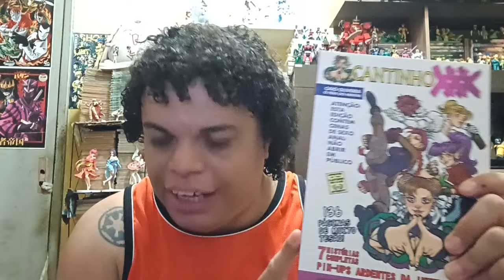FOFURA + MELANCOLIA = Gavadon (Ultraman 1966 e Blazar) - Canal Otaking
FOFURA + MELANCOLIA = Gavadon (Ultraman 1966 e Blazar)

Fofura e Melancolia, a combinação perfeita com Tokusatsum e isso tem uma nome : GAVADON !!! (E Toto ou Gamera Jr também)
Falo nesse video de dois episódios, um do Ultraman Clássico de 1966, conhecido como Ultraman Hayata e mais recentemente de Ultraman Blazar.
O Tema é o mesmo, o Kaijuu Gavadon, monstro criado por crianças pra fazer uma "baguncinha" e animar a cidade. Episódios cheios de fofura e melancolia, mostrando que Tokutasu é muito mais que lutinhas e formas riders, e que episódios infantis são os mais tocantes.

00:00 - Abertura
00:16 - Ultraman 15 : Os Terriveis Raios Cosmicos
03:15 - Kaijuu Inocente
08:04 - Tokusatsu Arte : Akio Jissouji
10:01 - Ultra Q : Baku
12:40 - Ultraman Blazar 15 : Betwixt Morn and Dusk
16:31 - Machuquei meu Bichinho
20:03 - Roteiro Dark Cancelado
22:00 - UltraSeven e Ultraman Cosmos